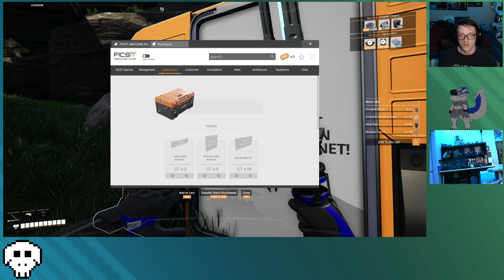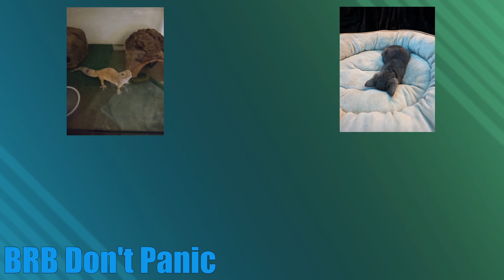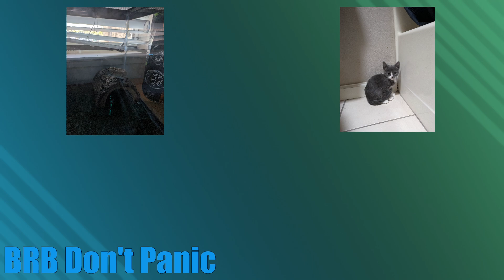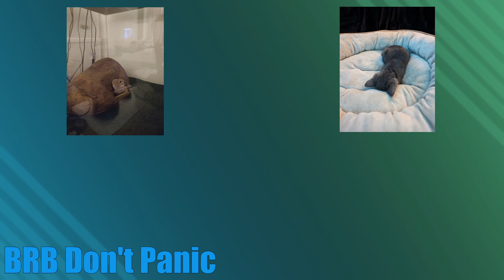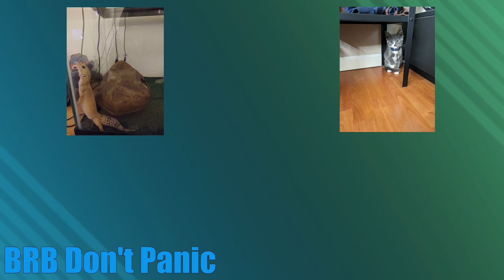Reframing | Satisfactory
The main problem with having to overhaul your setup, is you basically are just starting from scratch

Part 3